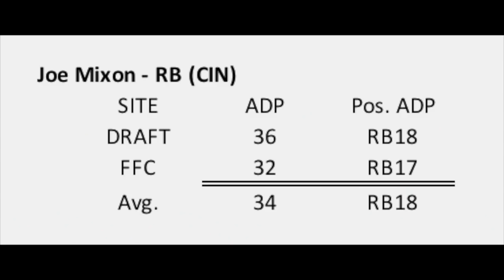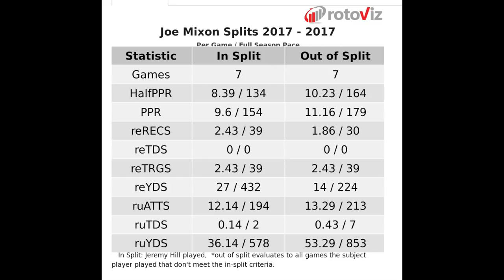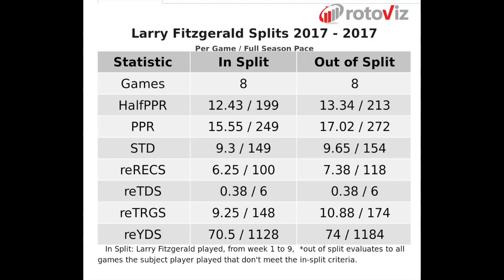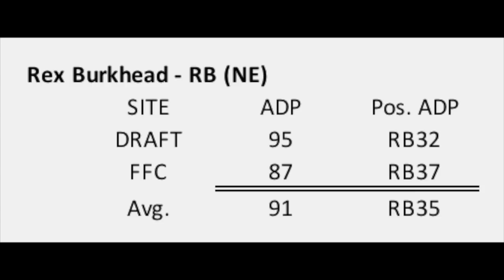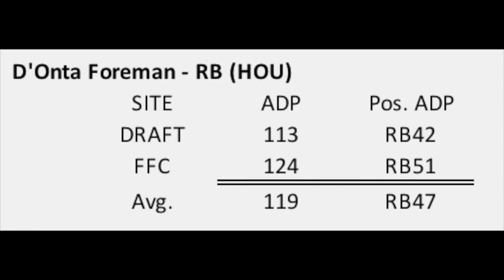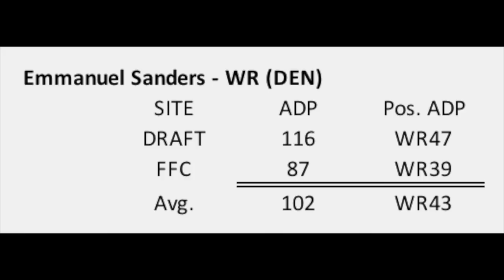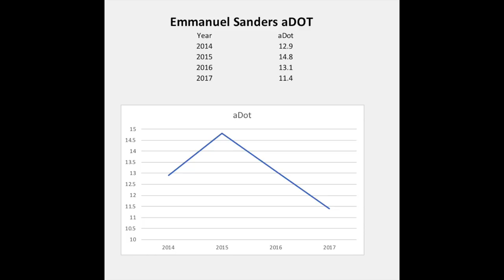Top 5 Sleepers (Part I) | 2018 Fantasy Football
The first 2018 fantasy football sleepers video of the year! This is gonna be broken into two parts - 5 now and 5 later, all of these are running backs and wide receivers... TEs and QBs will get their own video entirely.

Wanna blog with me? Shoot me an email to . Within 48 hours of your email, a team of men will kidnap and take you through a rigorous test to see what you have.

🏈 $5 off PFF EDGE - use "EDGE5OFF"
🏈 $20 off PFF ELITE - use "ELITE20"